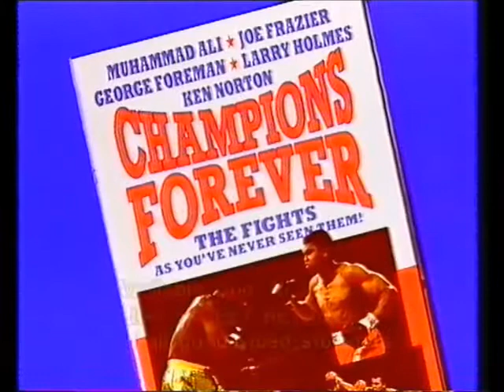Champions forever Trailer 1989 (RCA Braveworld)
Champions forever Trailer 1989 (RCA Braveworld) the boxing documentary

2ombieboy